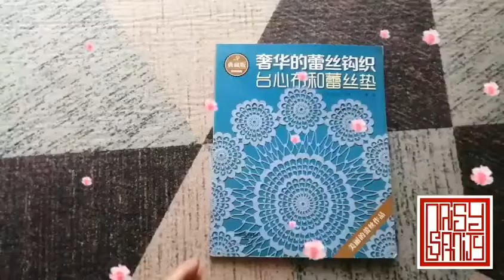Sách móc doily xanh dương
Sách tiếng Trung, có chart hình.
Vui lòng cọc trước 100% tiền sách.
Có hàng sau 15-20 ngày hoặc tùy tình hình dịch bệnh.